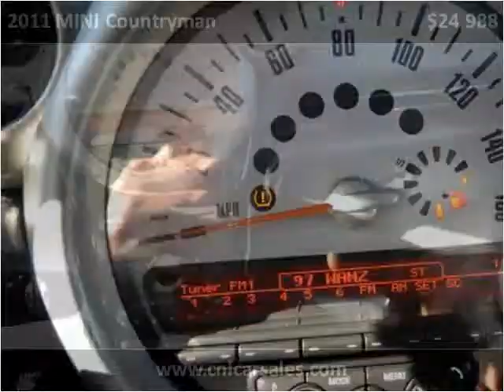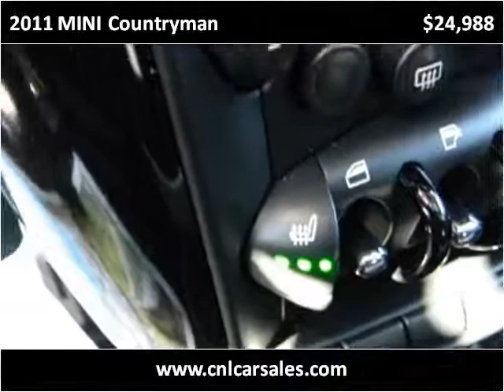2011 MINI Countryman Used Cars Shepherdsville, Mt. Washingto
This 2011 MINI Countryman is available from Craig and Landreth Cars - Shepherdsville.